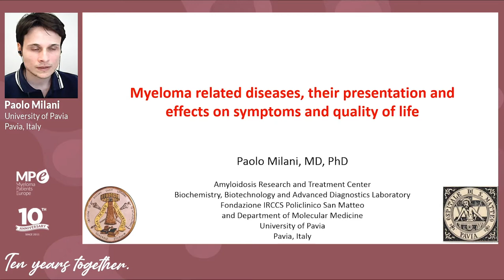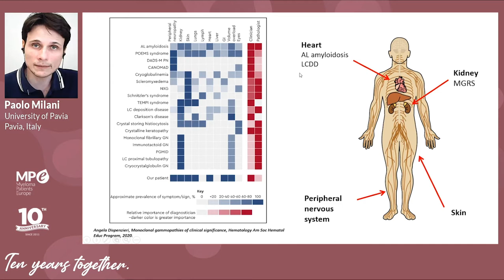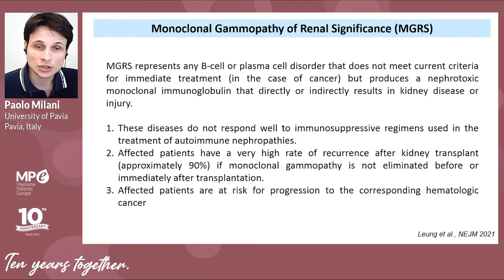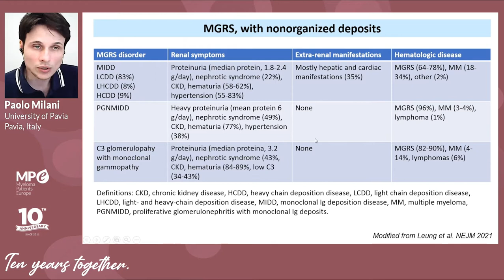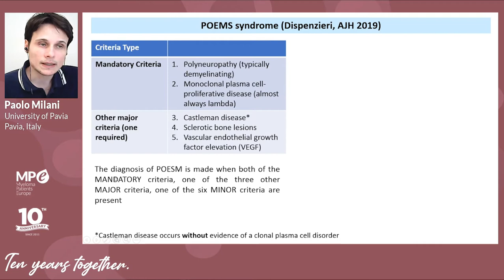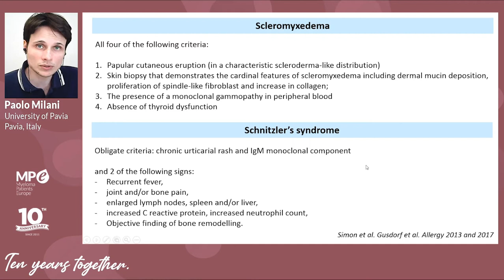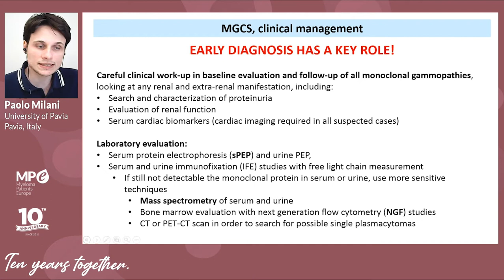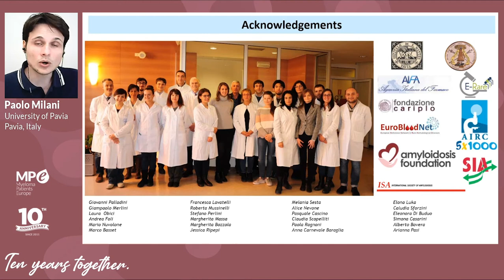MPE Masterclass 2021 | Myeloma related diseases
Recording of the session "Myeloma related diseases, their presentation and effects on symptoms and quality of life", held at the Myeloma Patients Europe Masterclass 2021. The talk was given by Paolo Milani, MD, PhD, University of Pavia, Pavia, Italy.

Check all the sessions included in the MPE Masterclass 2021